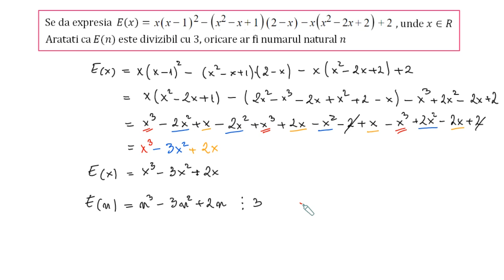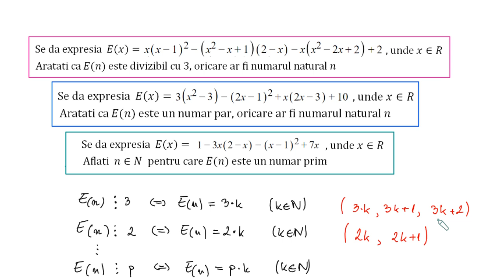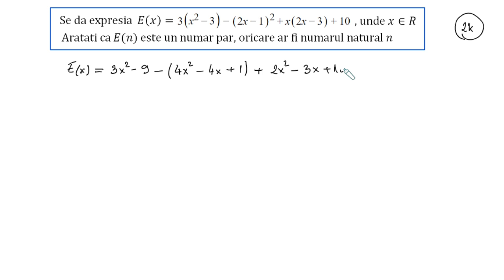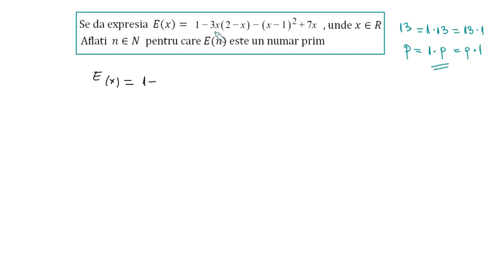Evaluare Nationala - Expresii algebrice si divizibiliate (Probleme pregatitoare )